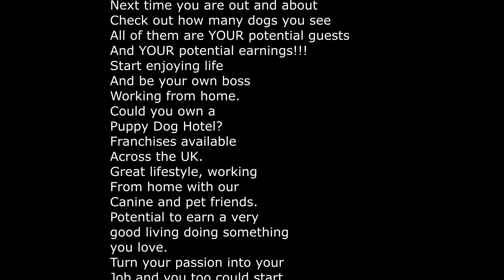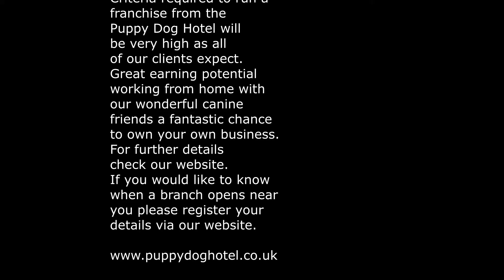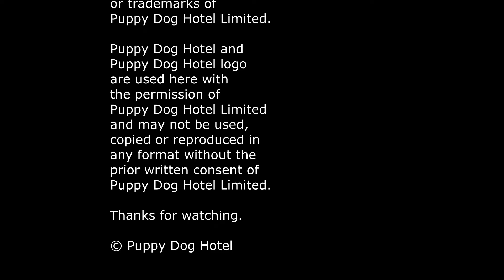Puppy Dog Hotel Holiday Harvey Rosie Joe and Vinnie Christmas holiday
A cold windy afternoon walk to the field does not stop our wonderful canine guests Harvey Rosie Joe and Vinnie having lots of fun chasing balls and each other during their Christmas holidays at Puppy Dog Hotel the UK's premier home boarding and visiting pet care service.
NEW!!!